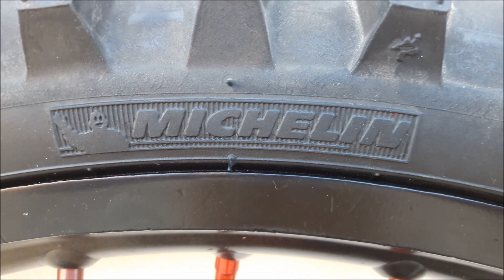Revive tu moto: HONDA CR 125 del 2000 Parte 11.4: Colocar las cubiertas de la forma mas sencilla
Hoy en REVIVE TU MOTO, montamos las cubiertas y dejamos terminadas las llantas de la HONDA CR 125 del 2000.

Explicaremos la forma más  sencilla para colocar las cubiertas de tu moto con apenas esfuerzo.

Si quieres saber cómo se hace, no te pierdas este video.

Como siempre os digo si os gusta el canal SUSCRIBIROS, DALE AL LIKE y por supuesto ACTIVAR LA CAMPANITA para estar informado de los siguientes videos, y COMPARTELO con todos tus amigos y contactos, cuantos más seamos mejor, así podremos hacer proyectos y sorteos más grandes y mucho más interesantes y atractivos.

Si tenéis alguna duda o queréis preguntar cualquier cosa, DEJAD VUESTRO COMENTARIO, os responderé encantado.

Un saludo chicos, y GAS A TOPEE…!!!

¡¡¡... REVIVE TU MOTO ...!!!